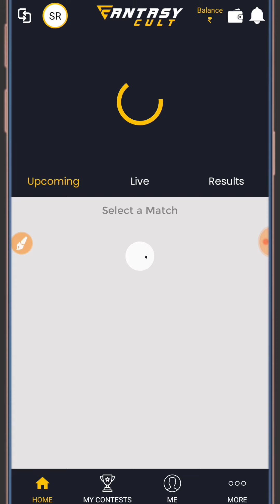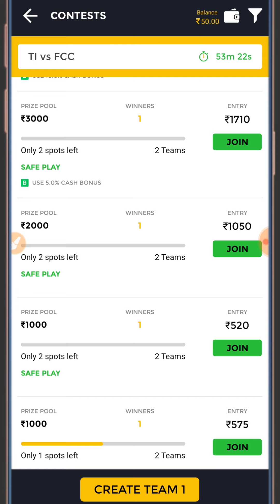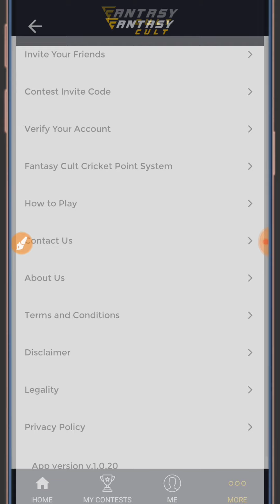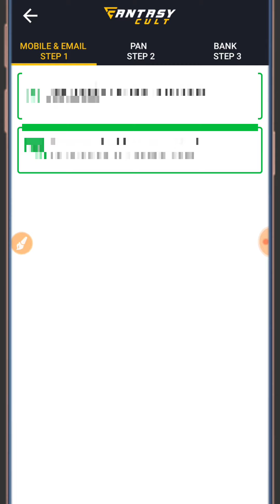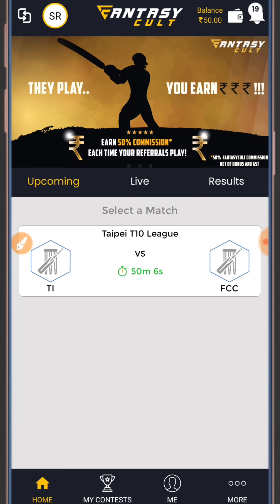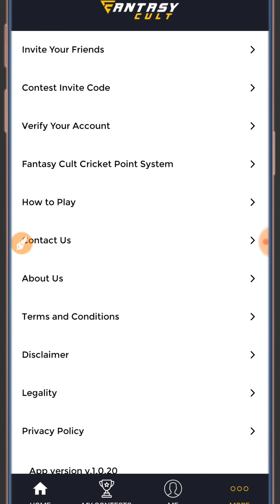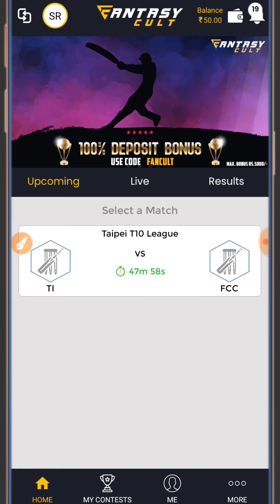New fantasy cricket app | Fantasy cult | Low commission fantasy app